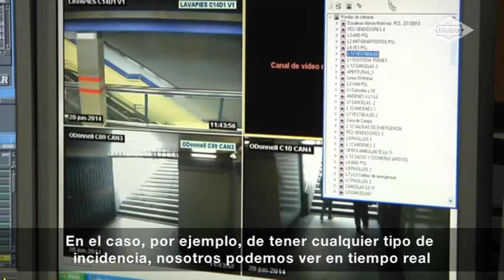Puesto Central de Seguridad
El Puesto Central de Seguridad presta servicio las 24 horas del día  y controla la seguridad de Metro tanto para los usuarios como para los trabajadores.